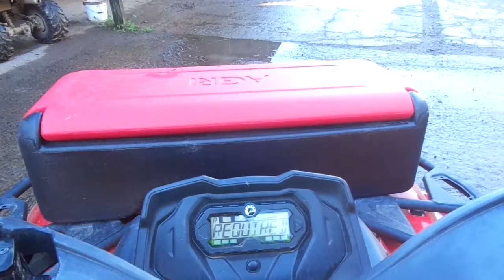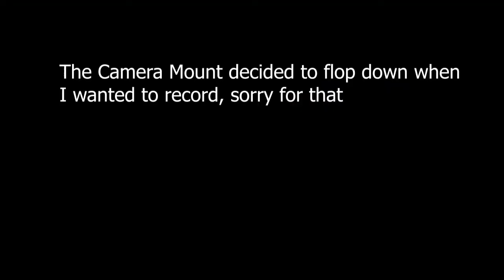Forestry and Ploughing!!